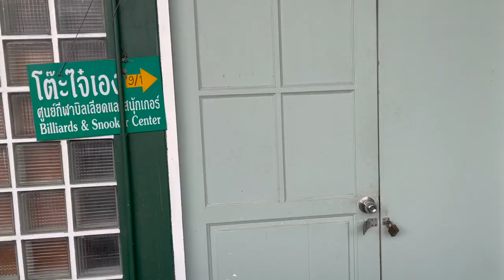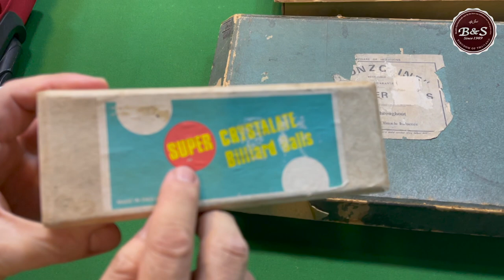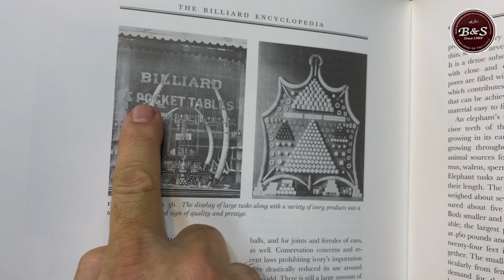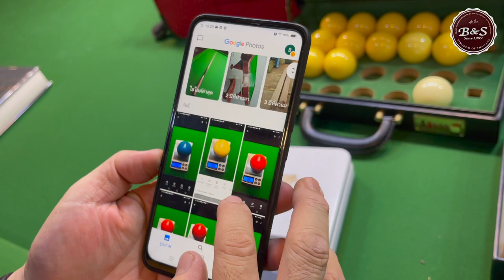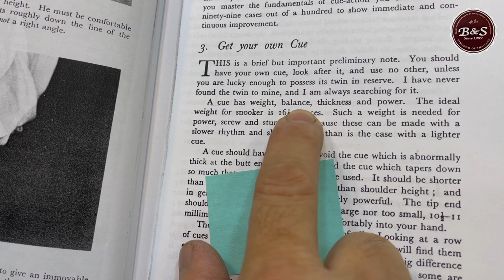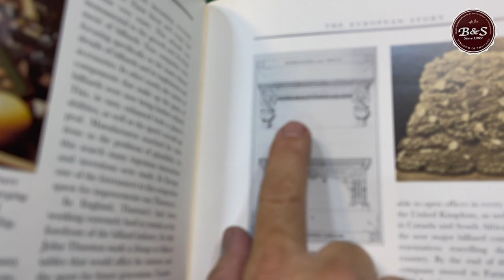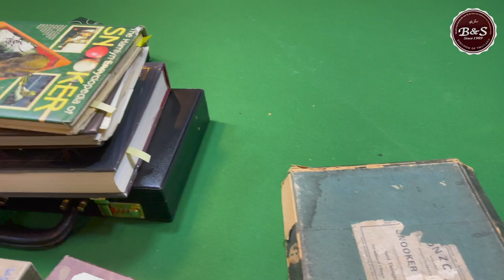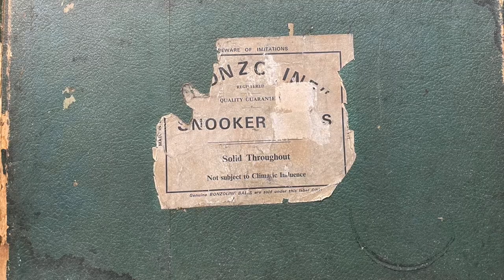Ep. 8 พิสูจน์ให้ชัดๆเกี่ยวกับความเชื่อเรื่องไม้คิวกับน้ำหนักลูกสนุ้กเกอร์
จากความที่เชื่อที่คิดไปว่าน้ำหนักลูกสนุ้กในปัจจุบันหนักกว่ายุคก่อนเลยต้องทำไม้คิวให้หนักเพื่อช่วยเรื่องการแทงให้ดีขึ้นนั้น

คลิปนี้จะพิสูจน์ให้เห็นว่า จริงหรือไม่ ใครดูจบก็จะกระจ่าง ได้ความรู้ใหม่ๆ ลองติดตามดู

หรือใครสนใจอยากสัมผัสเพื่อพิสูจน์ด้วยตัวเองก็โทรมานัดพิสูจน์เจอเฮียได้ที่ 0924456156 รับรองไม่มีการยัดเยียดเพื่อปิดการขายเด็ดขาด